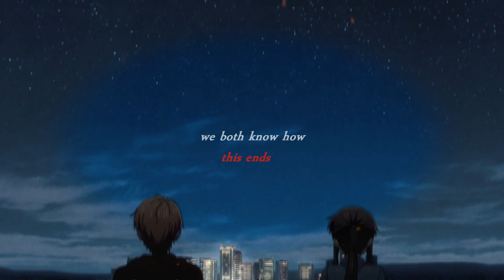Fruits Basket [AMV] - Tohru x Kyo - Clarity